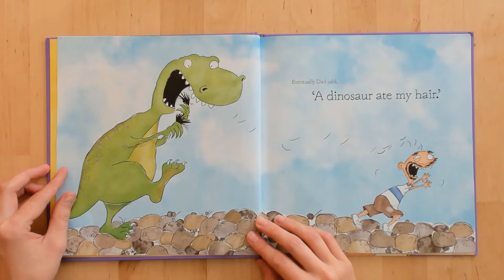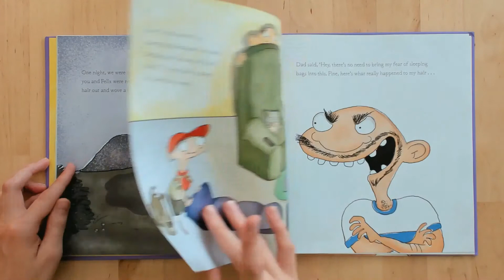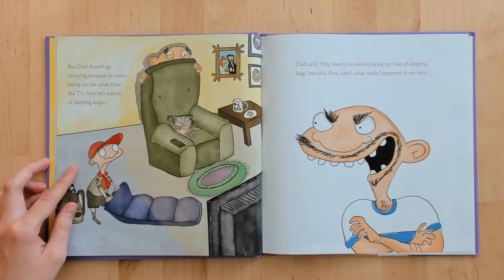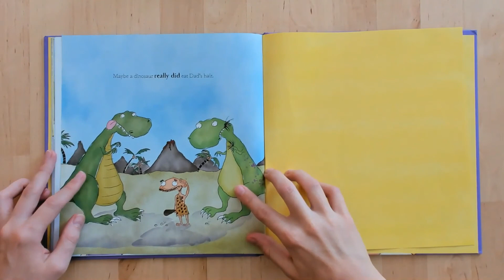A Dinosaur Ate Dads Hair with Miss Pearce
This story is read my Miss Pearce for the Year 1 children at St Heliers School.

Title: A Dinosaur Ate Dads Hair
Author: Trent Roberts
Genre: Fiction
Publisher: Scholastic